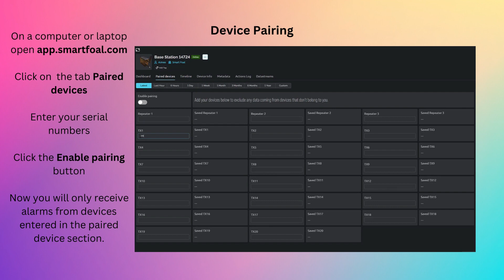Device pairing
@smartfoal New video showing you how to pair your devices to your account. This is handy if you have neighbours who also use Smart foal devices. Enabling device pairing will stop alarms coming through to your phone from your neighbours mares.